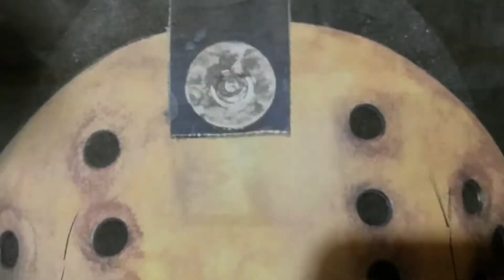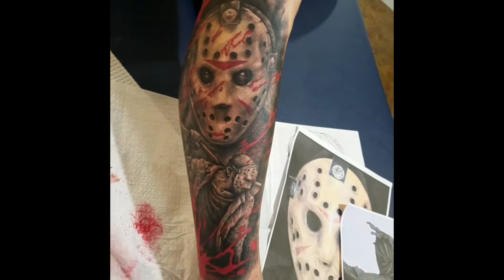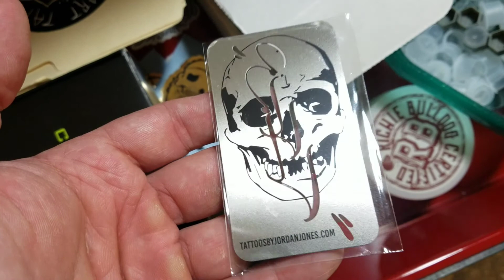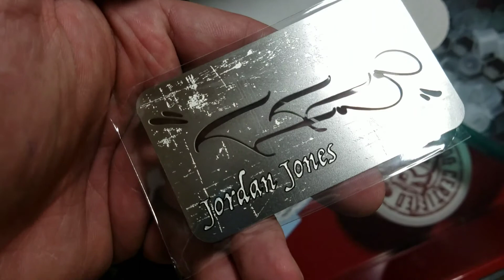Tattoo timelapse jordan jones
Tattoosbyjordanjones.com